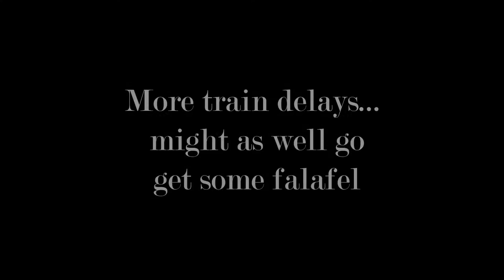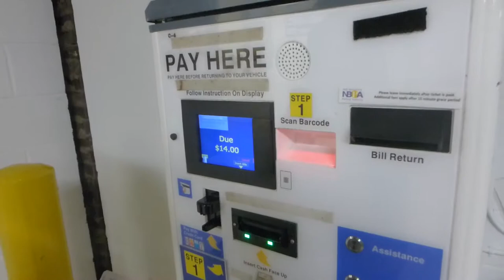Horrible Train Experience on NYC Trip to see Ruthie Foster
What should have been a relaxing Sunday trip into NYC turned into many hassles with NJ Transit Trains. Also it seems cash isn't king anymore in NYC, THREE places we went didn't accept it as payment!  Beyond a few minor inconveniences it was a great night out and Ruthie was outstanding.  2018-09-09